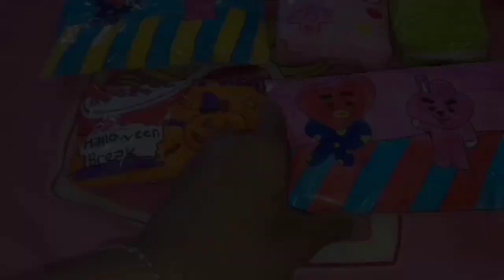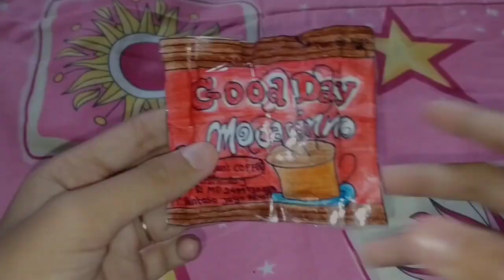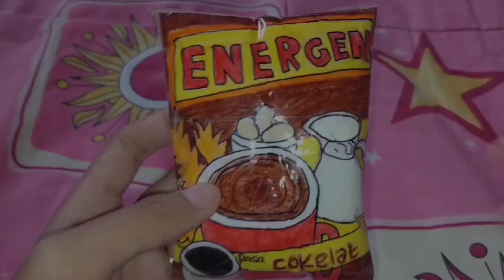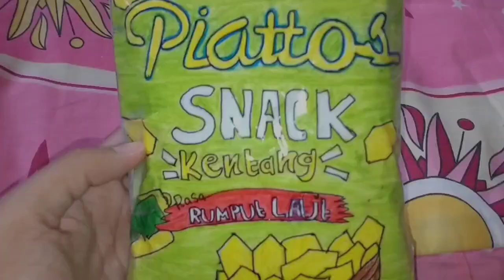All My Paper Squishy Collection 2020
Koleksi Semua Paper Squishy

Paper Squishy Yang Baru Yaitu:

1.Paper Squishy Coklat

2.Paper Squishy Permen